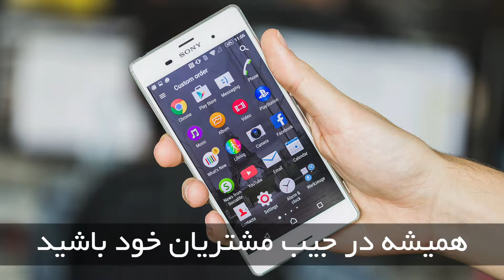alo application الو اپلیکیشن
شرکت الو اپلیکیشن (Alo Application) متشکل از تیم مجرب با بیش از 10 سال سابقه، یکی از شرکت‌ های پیشرو در زمینه طراحی و ساخت اپلیکیشن برای گوشی‌ های همراه هوشمند می‌باشد.
ما در الو اپلیکیشن (Alo Application) بهترین و زبده‌ ترین مهندسین حوزه IT را به کار گرفتیم تا با
دانش و علم روز بهترین خدمات را مطابق استاندارد های بین‌المللی به مشتریان خود ارائه دهیم.
همچنین خلق راهکارهای نوین و کارآمد متناسب با مشاغل مختلف یکی از خدماتی است که ما در الو اپلیکیشن به مشتریان خود ارائه می‌دهیم تا بتوانند در فضای تجارت الکترونیک به بهترین شکل با رقبای خود رقابت کنند.
ما طی 10 سال فعالیت خود در الو اپلیکیشن (Alo Application) پروژه‌ های بسیاری را با موفقیت تولید کرده ‌ایم که در بخش بلاگ و نمونه کارها قابل ‌مشاهده می‌باشد.